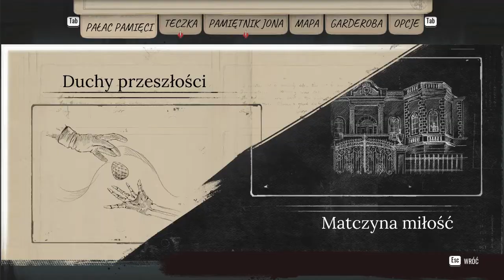Sherlock Holmes Chapter One 2022 01 09 16 44 12